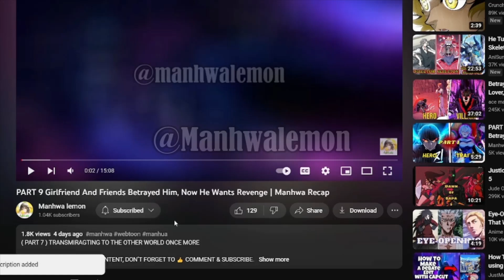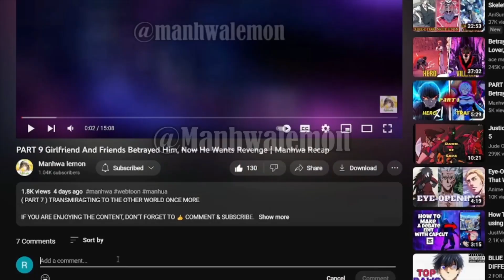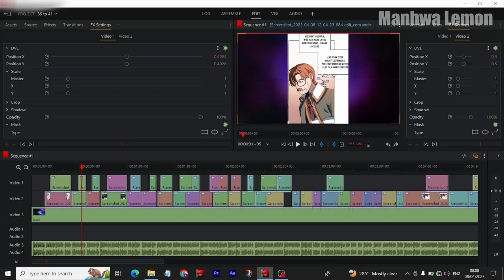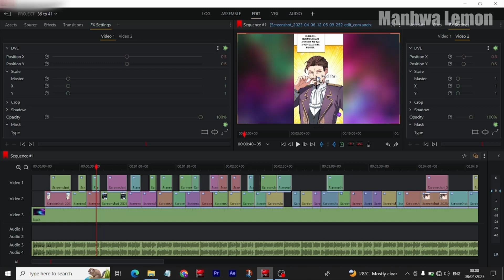He's Bored After Conquering For 10,000 Years And Now Goes To Earth For Fun | Manhwa React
( PART 1 )

Name: player who returned 10,000 years laterplayer who returned 10,000 years later

RING THE 🔔 FOR MORE AWESOME CONTENT!!

manhwa: Transmigrating to the Otherworld Once More